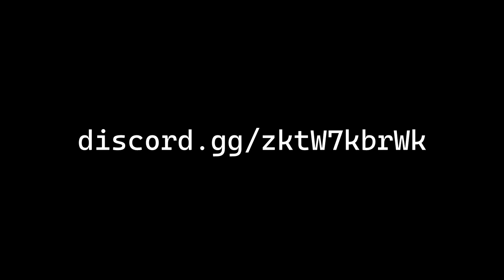Roblox: FE2 Community Maps - Nightmare Castle 2023 (High Crazy)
PC Specification:
• PC Name: Lenovo Ideapad Gaming 3
• CPU: AMD Ryzen 5 5600H
• RAM: 16 GB
• GPU: NVIDIA GeForce RTX 3050 Laptop